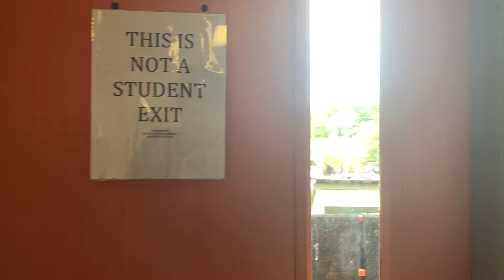Ultra thug life